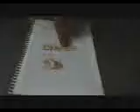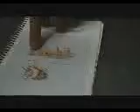GATO BALEADO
Kokin, es un indefenso gato quedó paralitico luego de que un menor de 16 años lo baleara en Barranca de Puntarenas. El felino tan siquiera puede realizar sus necesidas más basicas.